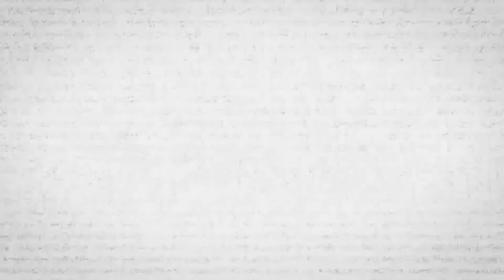The party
Esercizio sulla creatività n.1 racconto drammatico assemblato con video e musica gratuiti